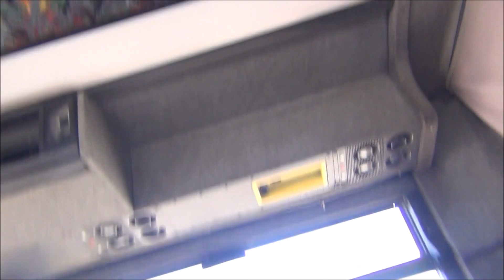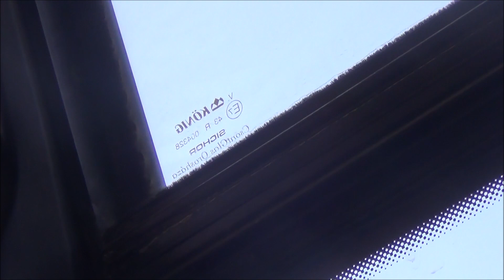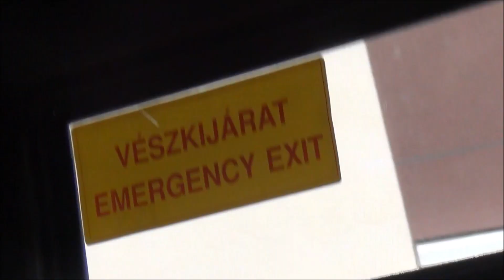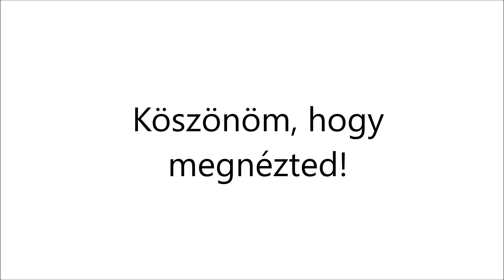GHK-696, Ikarus EAG E95 (Rába)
Utazás GHK-696-tal Kecskemétről Kiskunfélegyházára 2021. április 22-én. / Travelling by GHK-696 from Kecskemét to Kiskunfélegyháza on 22nd April 2021.